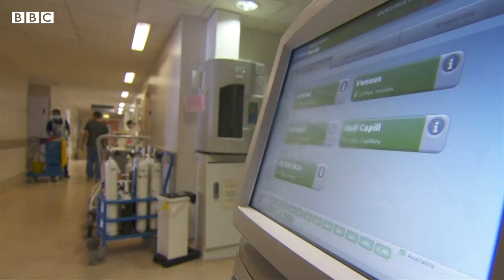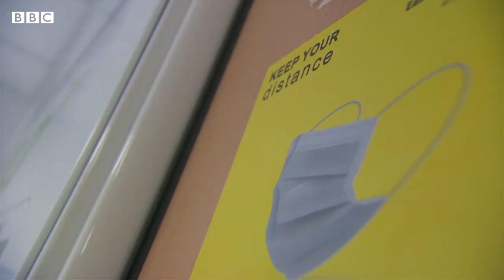Royal Blackburn Hospital on BBC North West Tonight | Episode 16